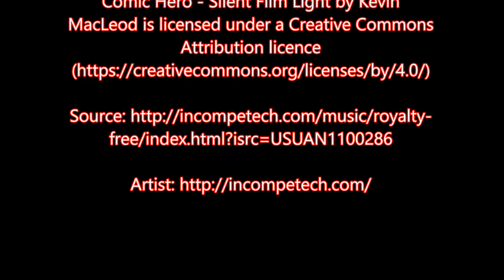Dash cam "Heroes" - Volume 1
Some footage of Dash cam "Heroes" I've encountered whilst driving around in the UK. I'm not judging, it's just a bit of fun for entertainment. I've blanked out any bad language.

Any constructive comments welcome.

I've tried to blank out any recognisable music on the radio in the background so that I do not infringe copyright